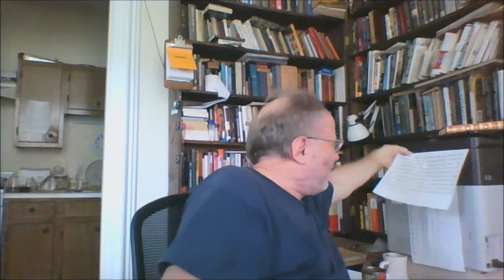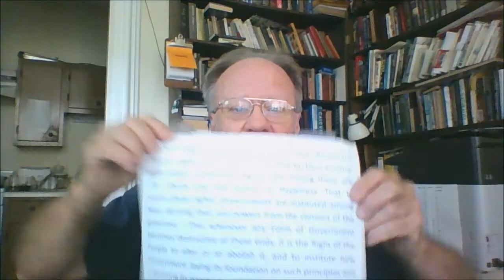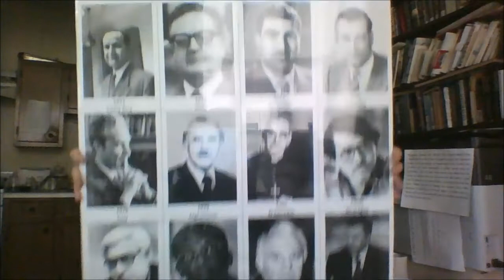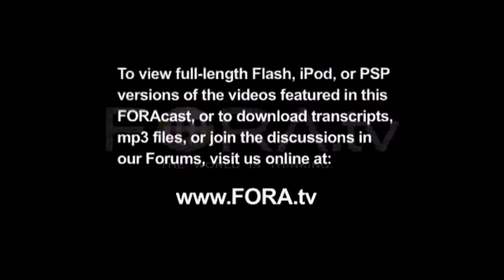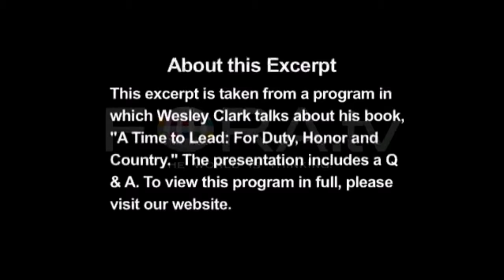Glorious Fourth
ERRATA CORRIGIENDA

John Quincy Adams' Independence Day Speech was in 1821, not 1828:

"Wherever the standard of freedom and Independence has been or shall be unfurled, there will her heart, her benedictions and her prayers be. But she goes not abroad, in search of monsters to destroy. She is the well-wisher to the freedom and independence of all. She is the champion and vindicator only of her own. She will commend the general cause by the countenance of her voice, and the benignant sympathy of her example. She well knows that by once enlisting under other banners than her own, were they even the banners of foreign independence, she would involve herself beyond the power of extrication, in all the wars of interest and intrigue, of individual avarice, envy, and ambition, which assume the colors and usurp the standard of freedom. The fundamental maxims of her policy would insensibly change from liberty to force. She might become the dictatress of the world. She would be no longer the ruler of her own spirit. "

The Athenian Envoys speech was to the Commission of Melos, not Delos

87.
The Melian commissioners answered:—

Melian commissioners
‘To the fairness of quietly instructing each other as you propose there is nothing to object; but your military preparations are too far advanced to agree with what you say, as we see you are come to be judges in your own cause, and that all we can reasonably expect from this negotiation is war, if we prove to have right on our side and refuse to submit, and in the contrary case, slavery.’

Athenian envoys
‘If you have met to reason about presentiments of the future, or for anything else than to consult for the safety of your state upon the facts that you see before you, we will give over; otherwise we will go on.’

88.
Melian commissioners
‘It is natural and excusable for men in our position to turn more ways than one both in thought and utterance. However, the question in this conference is, as you say, the safety of our country; and the discussion, if you please, can proceed in the way which you propose.’

89.
Athenian envoys
‘For ourselves, we shall not trouble you with specious pretences—either of how we have a right to our empire because we overthrew the Mede, or are now attacking you because of wrong that you have done us—and make a long speech which would not be believed; and in return we hope that you, instead of thinking to influence us by saying that you did not join the Lacedaemonians, although their colonists, or that you have done us no wrong, will aim at what is feasible, holding in view the real sentiments of us both; since you know as well as we do that right, as the world goes, is only in question between equals in power, while the strong do what they can and the weak suffer what they must.’

Thucydides. The Peloponnesian War, 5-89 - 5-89, London, J. M. Dent; New York, E. P. Dutton. 1910.

Katherine Harris used ChoicePoint to purge 60,000 black voters off the rolls in Florida on false premises, and falsify the presidential election in 2000.

The Powell Memo — if you haven't read it, you ought to.